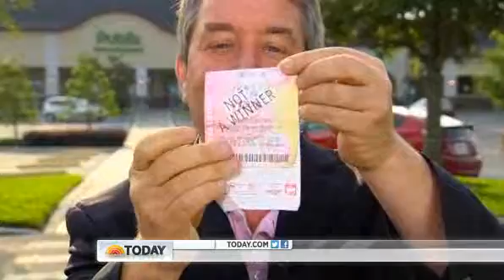$590M Powerball winner bought ticket in Fla.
$590M Powerball winner bought ticket in Fla watched by Mrtodayvideos2.